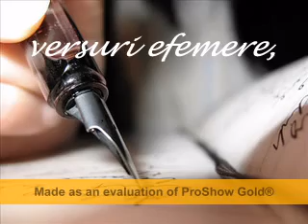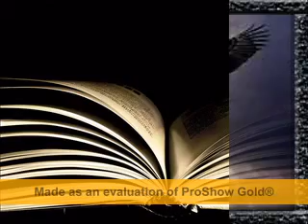chip de inger...RyanDan-Tears of an angel ~Twilight soundtrack~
Traim pentru: a gresi, pentru a ierta, pentru a iubi, pentru a deveni noi insine!

We live for: to do mistakes, to forgive, to love, to become ourselves!

Face of an angel

I wrote a letter into an concise abyss
Lyrics ephemeral  that take you to paradise
On pages full of parfume everything is ash
My life I look into your eyes
Like a dance as a reflux flow
Horizon with my heart cracked
The moon is siting, the shadow of the whole earth.
Your wire lips, fall off all by all
From a story with an ending and a beginning.
The time.A factor of matter without word.
In your eyes, a moon into  a temple
A lost diamond, a treasure that has dried up a river.
Your eyes untouched as a lotus flower
Something indescribable, something unthinkable.
 I am calm like the sea
And I fly like an eagle from the book of life
The book...The universe, my world.
 My world...
 My world,your face...
 Your face an unexpected dream.